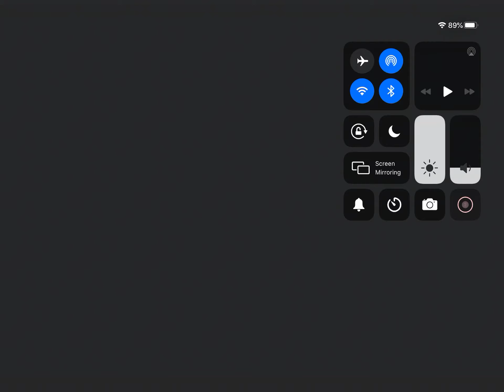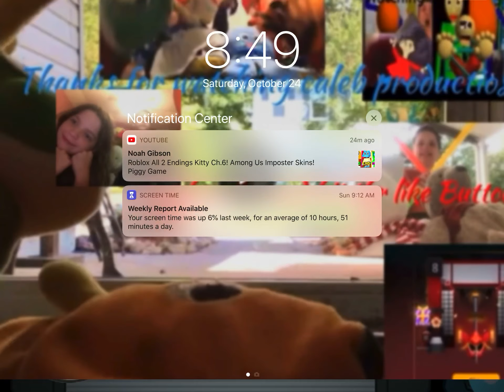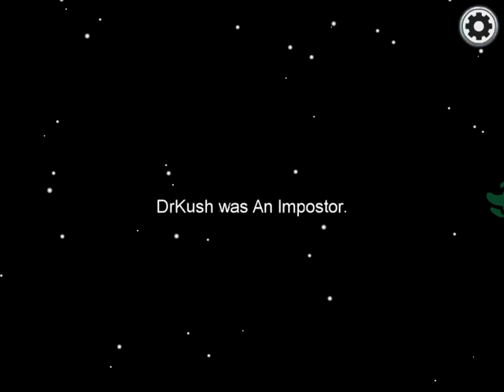I won in among us